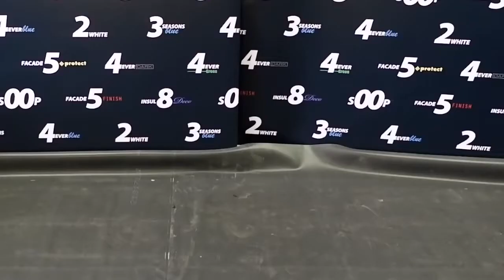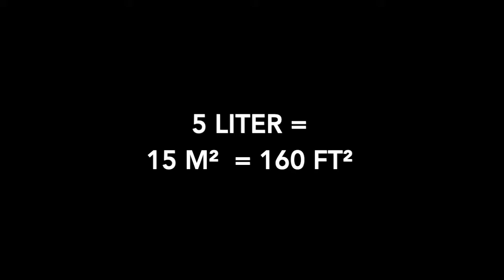2WHITE how to install tutorial 2020 - 2WHITE (EN)